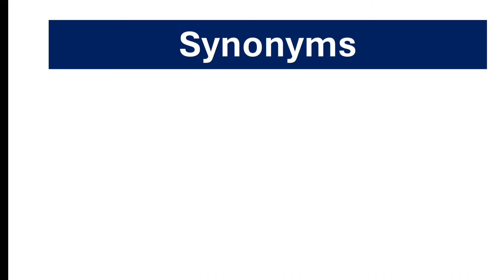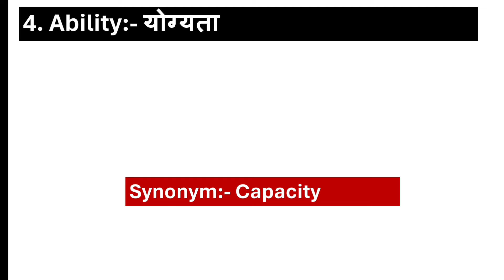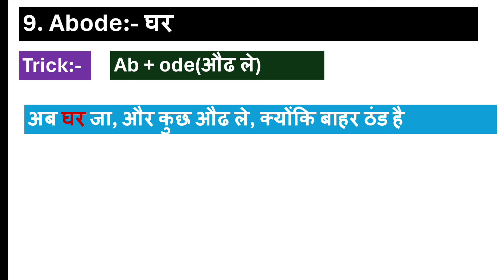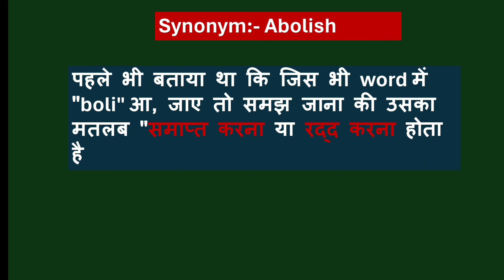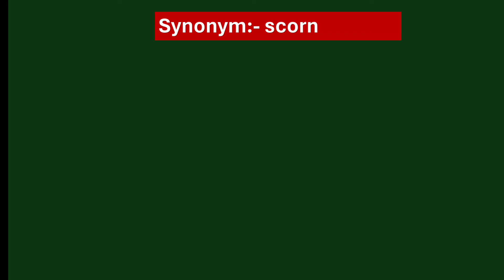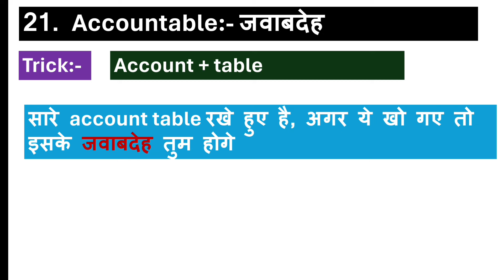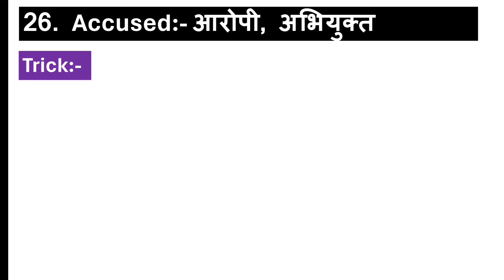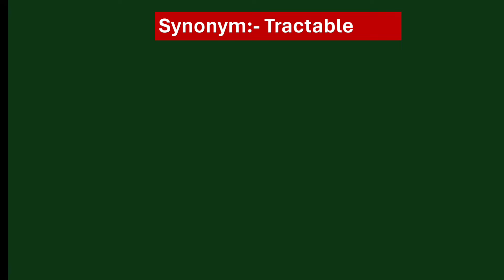Part:- 1 | Vocab for SSC CGL, CPO, CHSL, MTS | Vocab with tricks from black book| how to learn vocab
ssc cgl vocab tricks
vocab with trick
how to learn vocab
black book vocab
vocab kase yaad kare
vocab with mnemonics
Ssc cgl study plan 2024
Ssc cgl study time table
Ssc cgl starting preperation
Ssc cgl study material
Ssc cgl study plan 2023